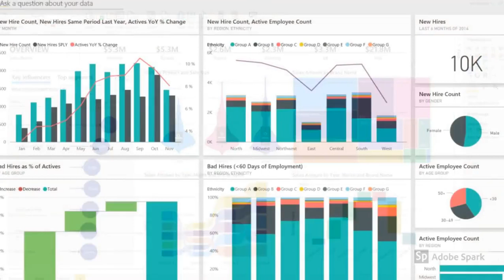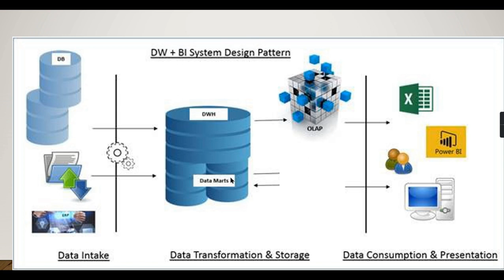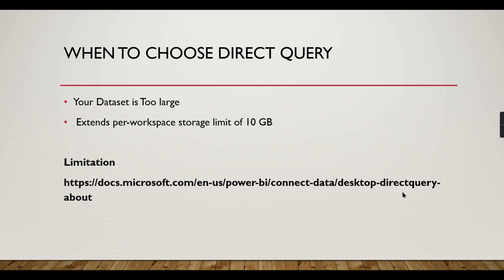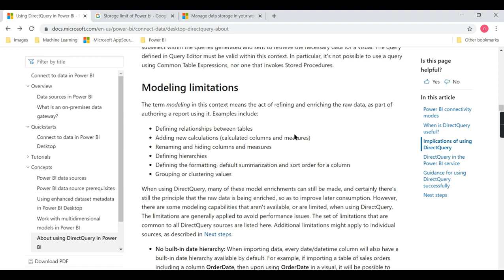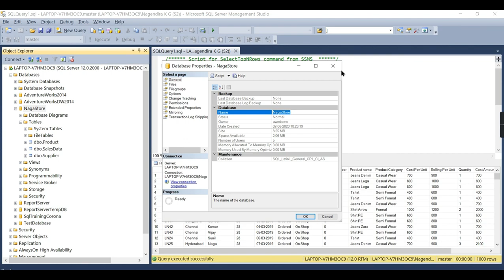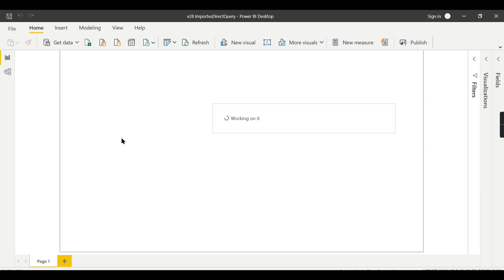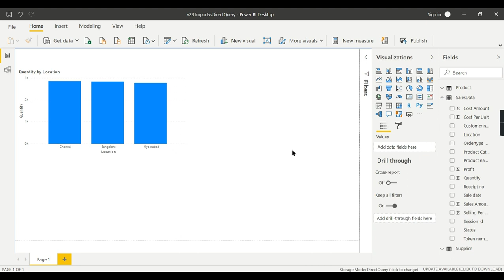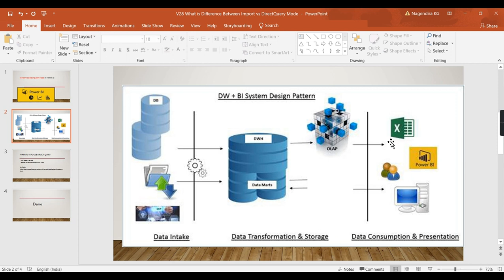Power BI Tutorial (28/50) - What is Import Mode vs DirectQuery Mode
In this video you can explore, What is Import , Direct Query
Import or Direct is in connection Mechanism
When to choose Directquery Mode in Power BI
When to choose Import Mode in Power BI
Power BI Get Data using Import vs. DirectQuery vs. Live